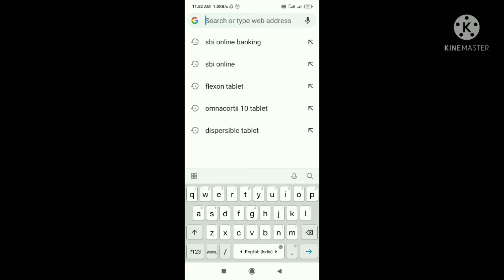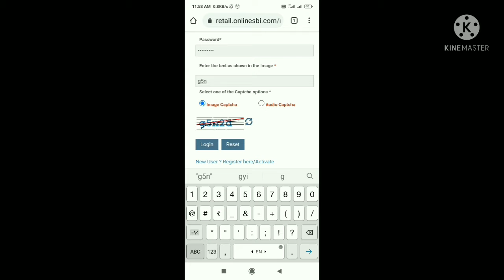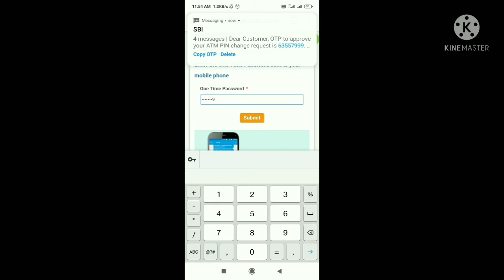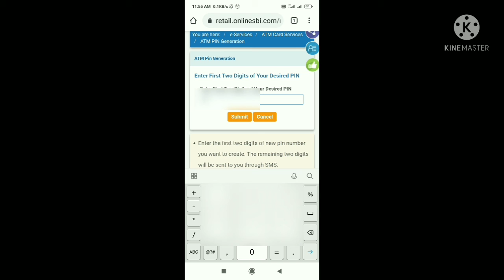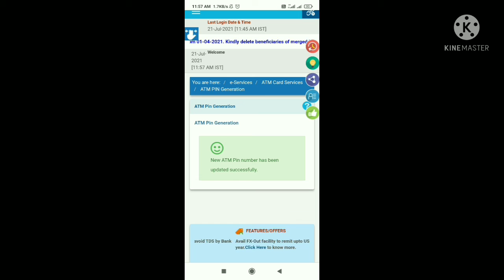New ATM pin generate online..ATM pin Kaise banaye!!ATM pin generate!!!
new ATM pin generate online...

ATM pin kaise generate kare..

ATM pin online live demo..

Aap ghar baithe kaise Aapka new ATM pin generate kar sakte ho??

Simplest method of generating ATM pin.

There is required of
1: e-banking id & password.
2: register mobile no. with Bank🏦.